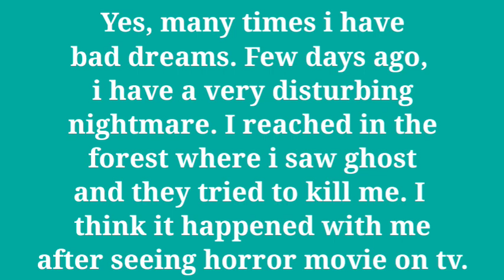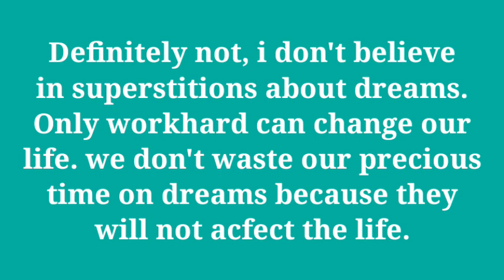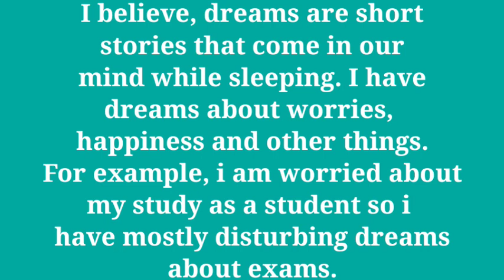DREAM... IELTS SPEAKING PART 1/WITH ANSWERS. NEW AND LATEST INTRODUCTORY TOPIC OF IELTS SPEAKING.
DREAM... IELTS SPEAKING PART 1/WITH ANSWERS. NEW AND RECENT INTRODUCTORY TOPIC OF IELTS SPEAKING.
NEW TOPIC DREAM OF IELTS SPEAKING PART 1 2021.